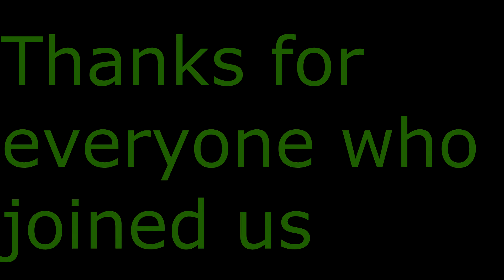Newfie Gaming - Sept 14 2019